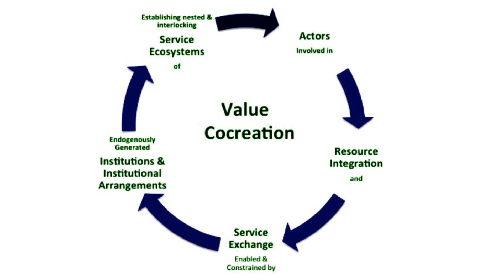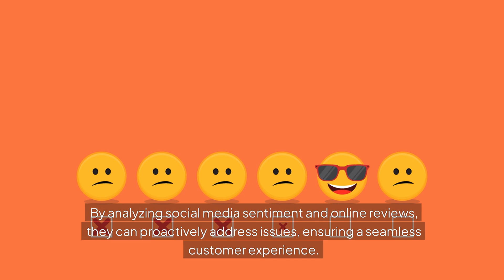Big Data and Tourism Experiences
In this video, we explore the transformative role of big data in tourism management and visitor experience.

Discover how tourism businesses leverage vast amounts of structured and unstructured data—from online reviews and social media interactions to booking patterns—to enhance customer experiences, optimize operations, and drive strategic decision-making.

We discuss real-world examples of how companies use big data analytics to personalize services, implement dynamic pricing, and improve safety measures.
Join us as we uncover the future of tourism through the lens of big data!